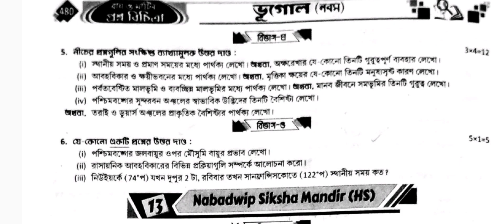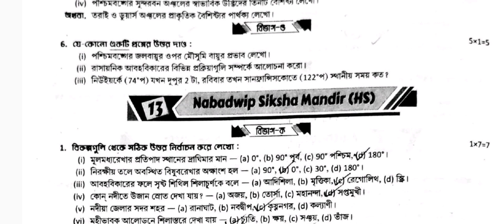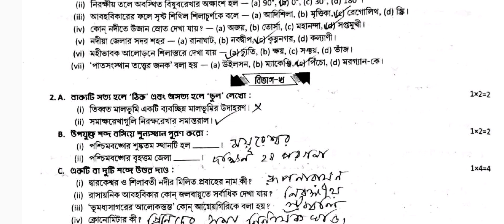RAY & MARTIN QUESTION BANK 2023 Geography Class 9 second summative School 13